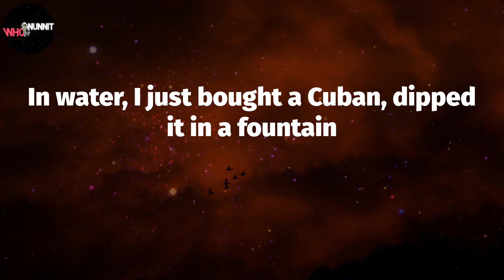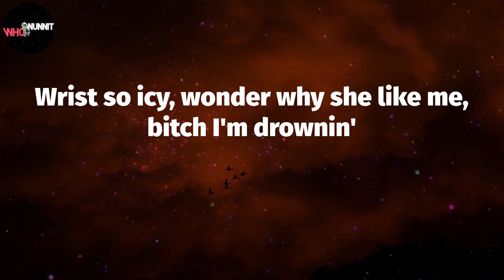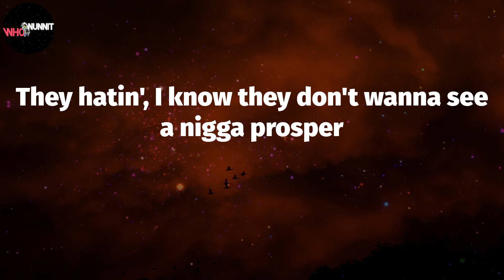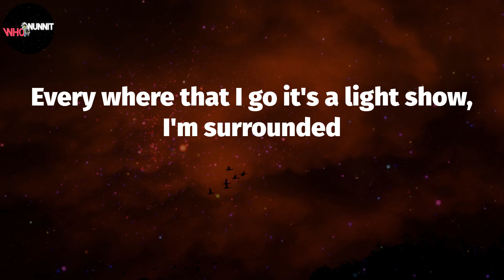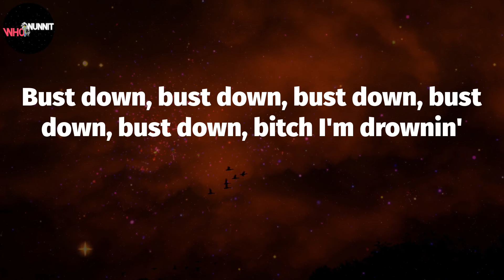Drowning (Lyrics) - A Boogie Wit da Hoodie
A Boogie Wit da Hoodie - Drowning (Lyrics)

I'm drownin'
I'm drownin'
I'm drownin'
I'm drownin'
I'm drownin'
I'm drownin'
I'm drownin'